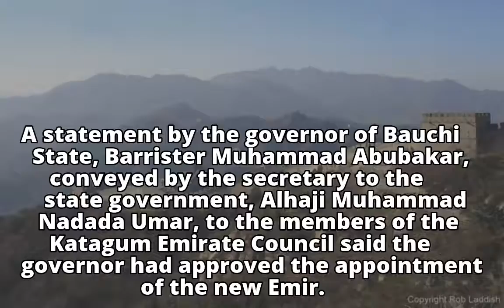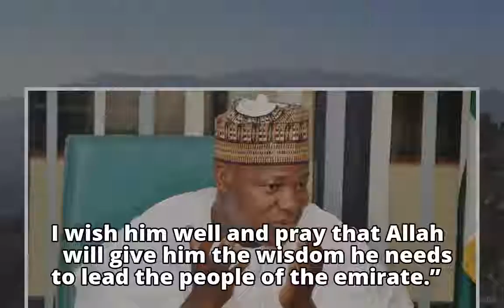Katagum Gets New Emir